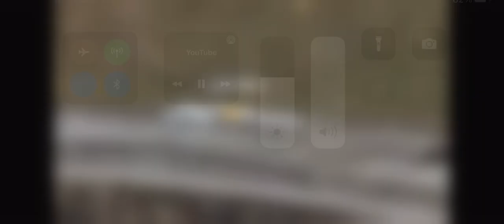Great chopper footage of the 14th that has been scrubbed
Better high def chopper footage of the other chopper.

Great shots of the mears property and the creek
I don’t have the hours to go through it frame by frame. Maybe one of my people do?

I appreciate you guys 100 more subscribers and we will give away $500 us cash dollars. I will pay currency fee if need to go to another note than the  dollar.